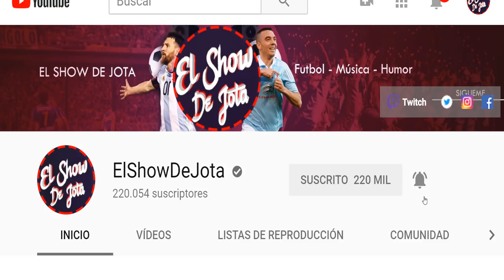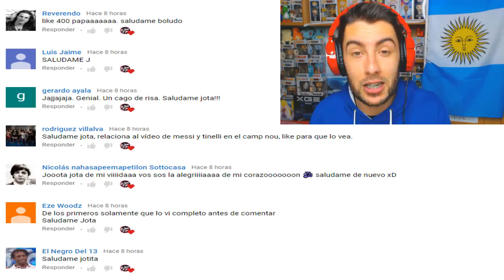CHISTES DE LA MOLE MOLI [HUMOR CORDOBES] | ElShowDeJota